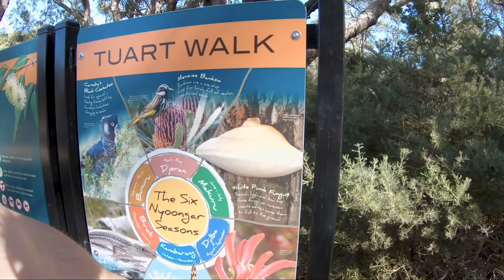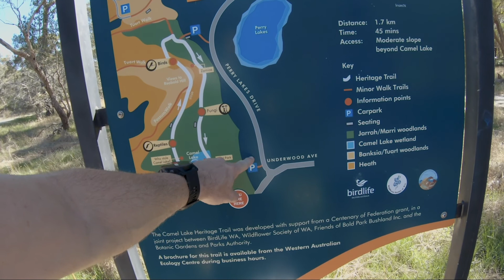Are You A Stick or Stone Person? - Simple Family Vlog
It's a BIG question that every active Father needs to know 😀

Are you a Stick person or a Stone person? I'm certainly a STICK person, and both Kaleb and Sam agree with me.

Welcome to our Simple Vlog series, a way to share our little Adventures in-between our BIG Adventures.

Tubebuddy has been an essential part of my Channel, you can check them out